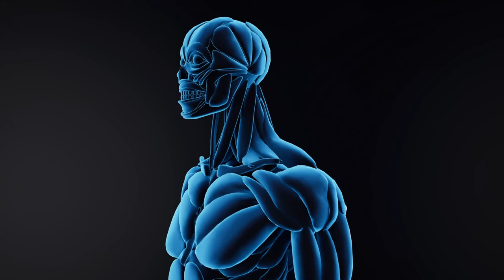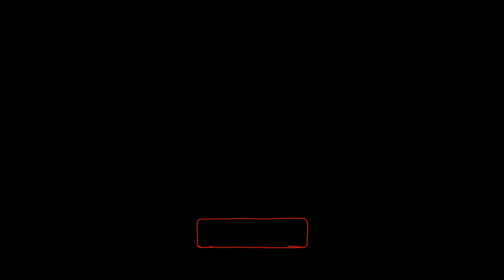Best 10 FOODS To Gain Muscle Mass | Food To Gain Muscle Mass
Learn what is the best food to gain muscle mass fast. In this video we reveal 10 best foods to gain muscle mass fast and easy!

Today, we’re diving into the Best 10 Foods To Gain Muscle Mass. If you’re looking to build muscle, your diet is just as important as your workout routine.

0:00 Intro
0:10 Food To Gain Muscle Mass